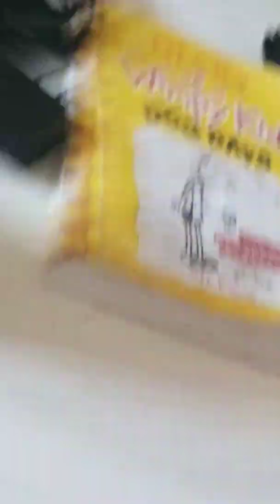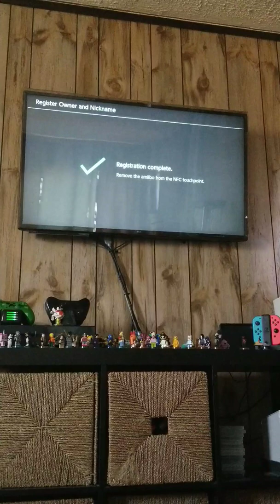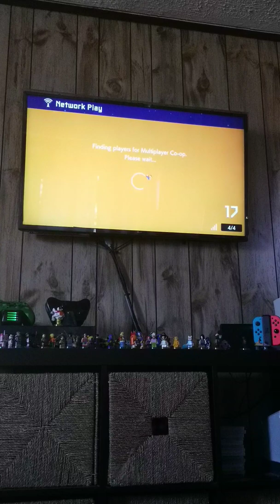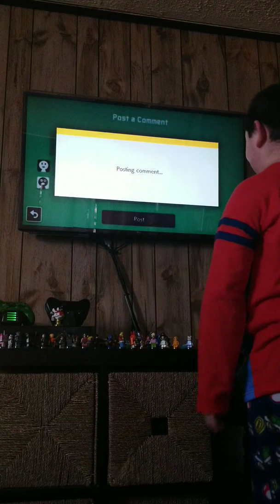Super smash bros ultimate and super Mario maker2 gameplays pt1 RIDLEY amiibo and a funny level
Ahhhhhhhhh its a stupid level. Uhhh...